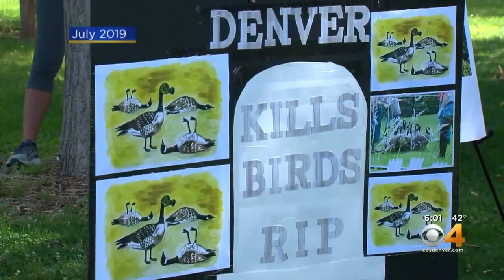The 'Goosinator' Helps Keep Geese Population Under Control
Denver Parks and Recreation says keeping the geese under control is a year-round job.